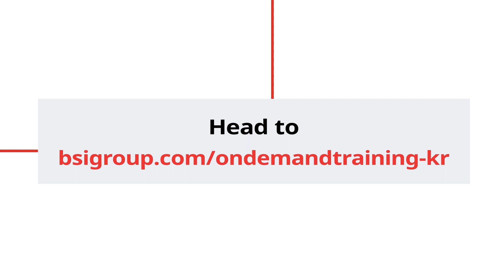Korea - Enhance your skills and knowledge with BSI on-demand eLearning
From sustainability to quality and digital trust to health, safety and wellbeing, BSI’s on-demand eLearning courses are designed to enhance your skills and knowledge in your own time and at your own pace.